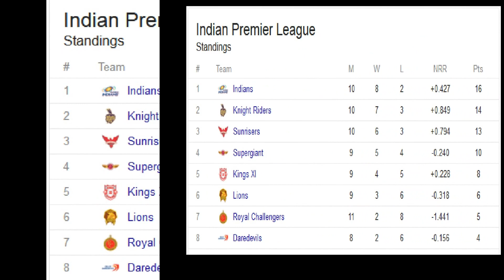IPL Points Table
Vivo IPL 2017 will begin with a repeat of last season’s final; defending champions Sunrisers Hyderabad will host last season’s runner-up Royal Challengers Bangalore.
Vivo IPL 2017 Schedule , Player List , Team And Venue Details For IPL 10 : IPL is one of the most popular cricket tournaments of India as well as globe. IPL 2017 will be IPL's 10th season and going to be bigger . Fans are also excited for IPL 2017 season, IPL T20 fan are searching to know all the latest updates about IPL 2017 , mostly IPL 2017 Schedule , IPL 2017 Players , IPL 2017 teams and Vanue . Here We will let you know all the information related to IPL 2017 Schedule , IPL 2017 teams , IPL 2017 News .
2017 Indian Premier League
Standings
# Team M W L NRR Pts

1  Indians
 10 8 2 +0.427 16

2  Knight Riders
 10 7 3 +0.849 14

3  Sunrisers
 10 6 3 +0.794 13

4  Supergiant
 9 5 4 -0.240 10

5  Kings XI
 9 4 5 +0.228 8

6   Lions
 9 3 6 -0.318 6

7   Royal Challengers
 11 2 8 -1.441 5

8   Daredevils
 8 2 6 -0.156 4

Team Mat Won Lost Tied NR Pts NRR
Sunrisers Hyderabad
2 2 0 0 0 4 +2.100
Kolkata Knight Riders
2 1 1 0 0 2 +1.279
Kings XI Punjab
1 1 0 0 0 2 +0.482
Mumbai Indians
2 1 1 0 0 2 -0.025
Rising Pune Supergiant
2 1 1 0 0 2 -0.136
Royal Challengers Bangalore
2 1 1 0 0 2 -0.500
Delhi Daredevils
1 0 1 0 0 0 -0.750
Gujarat Lions
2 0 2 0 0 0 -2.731